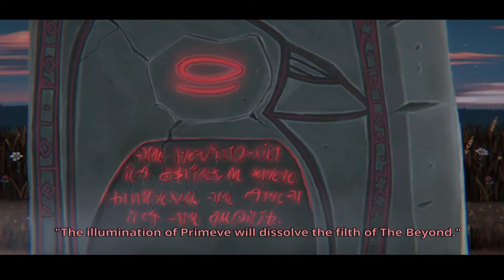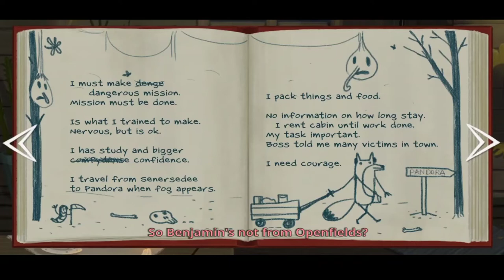The Little Misfortune Gameplay part 5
Title:-The Little misfortune

Hello friends